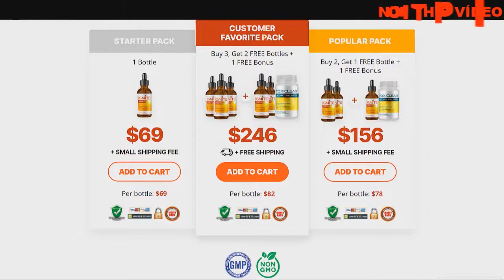IGNITE AMAZONIAN SUNRISE DROPS REVIEWS Ignite Drops That Work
Hi guys! In this Ignite Amazonian Sunrise Drops Review I'll tell you everything you need to know about Ignite Drops. I recommend you to watch the whole video before you buy this product because this review will tell you everything you need to know about Ignite Amazonian Sunrise Drops Supplement.

Ignite Drops

In order to get to know more about Ignite Amazonian Sunrise Drops, make sure you click on the official link on the description.

Ignite Review

This is an updated Ignite Amazonian Sunrise Drops Review. Take care with other Ignite Amazonian Sunrise Drops Reviews from people who actually didn't use the product and say that they used it.

Ignite Reviews

Ignite Amazonian Sunrise Drops Reviews and testimonials are available on the internet and incredibly there's thousands of people who are already improving their lives. Clicking on the link you'll get to see real people who had their lives transformed by Ignite Amazonian Sunrise Drops.

Ignite Amazonian Sunrise Drops

Ignite Amazonian Sunrise Drops Supplement is a natural powerful formula that boosts your metabolism and helps you to lose weight. You can order from most countries in the world.

Conclusion

In my opinion,  Ignite Amazonian Sunrise Drops is very worth it. The product is backed by its 60-Days Guarantee policy so there's no reason to not to try it.

0:00 - Important Alerts!
0:42 - Pay Attention
1:30 - Does Ignite Amazonian Sunrise Drops Work ?
2:04 - Ignite Amazonian Sunrise Drops Ingredients
2:50 - Ignite Amazonian Sunrise Drops Results
3:10 - Ignite Amazonian Sunrise Drops Money Back Guarantee

IGNITE REVIEW - ((BE CAREFUL !!)) - Ignite Drops - Ignite Reviews - Ignite Amazonian Sunrise Drops